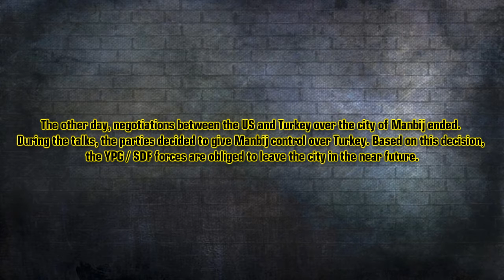SYRIA: YPG / SDF give Manbij to Turkey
The other day, negotiations between the US and Turkey over the city of Manbij ended. During the talks, the parties decided to give Manbij control over Turkey. Based on this decision, the YPG / SDF forces are obliged to leave the city in the near future.

In Manbije at this time remain the police formations of the "Military Council Manbij", which were created with the direct help of the Kurds. Now they are "able to independently maintain security in the city."
YPG units are the backbone of the pro-American "Syrian Democratic Forces" (SDF). Ankara considers these detachments to be terrorist and a threat to Turkey's security.
Meanwhile, members of some Kurdish formations have already realized that they were betrayed by a "strong ally" and began to take steps to draw closer to the Syrian government.
The video of this channel is only informative, we do not call for violence or violation of the law. We review the news of Yemen, Syria, Palestine, Ukraine and the rest of the world, so that you are aware of all events.

Link to my twitter, where news videos are collected and more